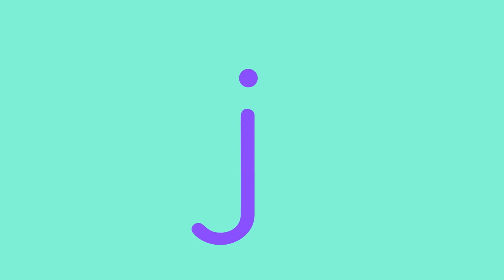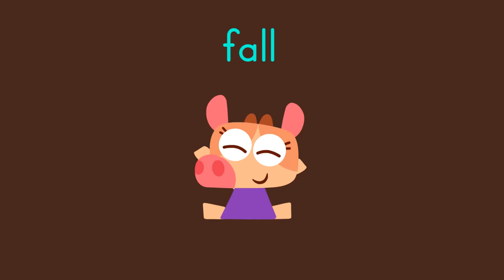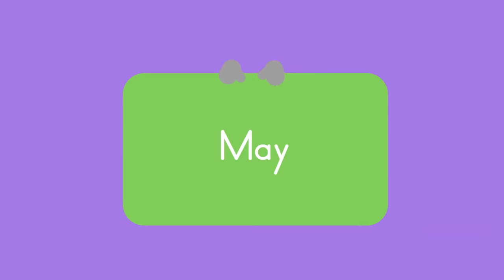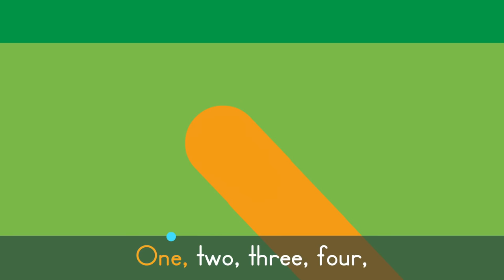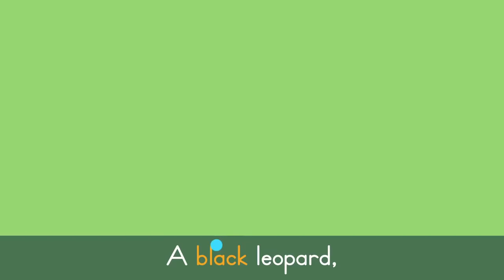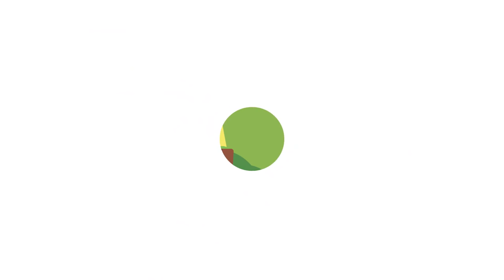Lingokids Originals #1 🎸 Best Songs For Kids | Dance and Sing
| Get the Lingokids app and start the Playlearning™ adventure! (iOS & Android) ➽

Time for Lingokids Originals! These songs for kids are a great way to improve your little one's English language skills all while having fun! Your little ones will naturally pick up new vocabulary, grammar, and common phrases as they bop along to these catchy songs in English.

With our Lingokids Originals compilation, you'll be able to find all your favorite Lingokids chants in one place! So it's time to crank up the tunes and sing along to these songs for kids that make learning a blast!

00:00 Lingokids Originals
00:03 ABC Chant
02:32 Bubbles Chant
05:00 Don't stop Babybot
07:29 LingoCamp Friendship Chant
09:23 Numbers Songs
11:30 Opposite Chant: Get me a hat
13:08 Washing Hands Song
15:00 ABCs Rock Song
16:40 Weather Chant
19:00 It’s Raining, It’s Pouring
21:10 The Seasons Song
23:05 Bobby Under the Sea
25:22 12 Months of the Year
27:52 Outdoor Playground
29:29 Purple Submarine Song
32:01 Safari Song
32:52 Places in the City Song
34:48 Back To School Song - Goodbye
36:10 Down Down Down Song
37:50 Back To School Song - Hello
39:16 Itsy Bitsy Snowman Song
40:39 Play With Me Song
42:08 I wanna be in a Rock Band Song
43:28 Ricky’s Toy Stop
45:20 In the Garden
46:59 Polar Animals Song
48:45 The Burger Song
49:49 How to Recycle
51:35 Shapes Search
53:00 This is the Way We Wash Our Clothes
54:43 It’s My Birthday
56:28 Have You Ever Seen a Dinosaur?
59:45 A Tisket A Tasket